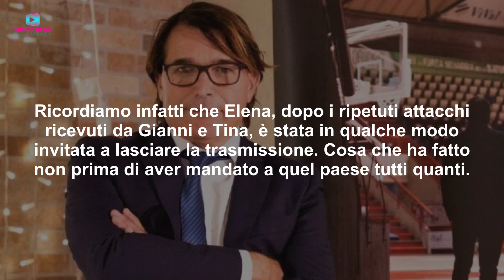Uomini e Donne, Maurizio Laudicino E' Una Furia: Accuse Pesantissime A Gianni e Tina!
Maurizio Laudicino è tornato a parlare della sua uscita da Uomini e Donne. Lo ha fatto in un'intervista in cui si è scagliato come una furia contro i due opinionisti accusandoli di atti al limite del bullismo nei confronti di Elena. Non solo, l'ex cavaliere ha parlato anche di Gemma e di come l'esperienza nel programma di Maria De Filippi abbia avuto ripercussioni negative sul suo lavoro. Ecco le dure parole di Maurizio!